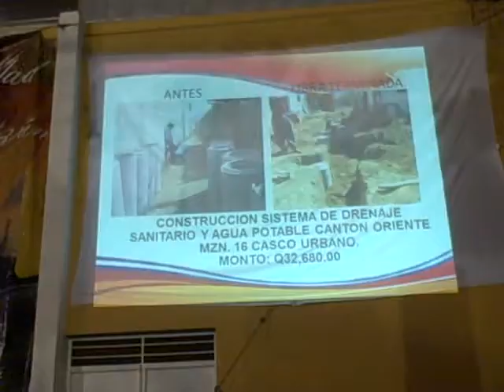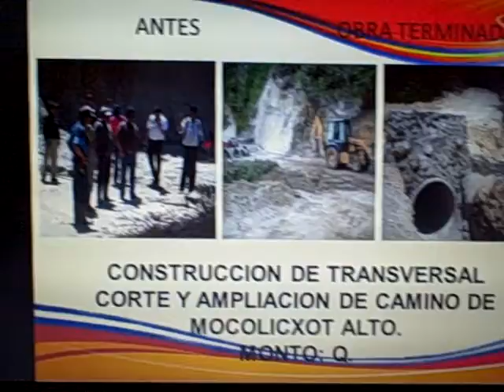Presentación de proyectos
Patzún, Presentación de proyectos en la actividad de Rendición de Cuentas del Concejo Municipal de enero a julio 2014.